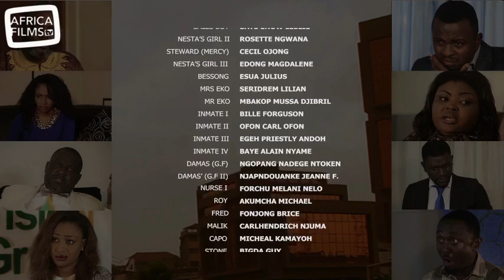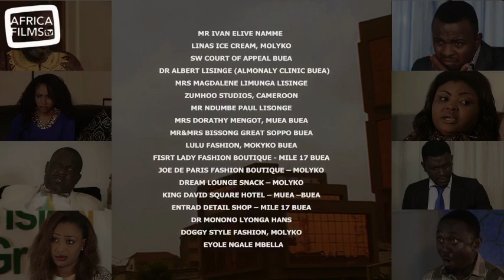RUMBLE - saison 1 - épisode 7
A university graduate, Franky Ngando is unemployed. His first contacts with the wealthy EPIE and BILE families happen while he’s desperately searching for a job. Struggling for life, he ends up as a shoe vendor.
In this new position, he meets Lovett BILE and Lisset EPIE.
Franky should have run away from these two girls. But he didn’t.
Love is here.
But Lovett and Lissey are age old enemies with a long family enmity…

RUMBLE is a blockbuster tv series, broadcasted in Cameroon on CRTV and currently on STV.
Now on YouTube, every Monday and Friday!
En dépit de son diplôme universitaire, Franky Ngando est chômeur . C’est durant sa recherche d’emploi qu’il a son premier contact avec les familles EPIE et BILE, toutes deux riches et puissantes.
Toujours sans boulot, Franky finit par se résigner à devenir vendeur de chaussures.
C’est dans son nouveaux magasin qu’il fait la connaissance de Lovett BILE et Lisset EPIE.
S’il avait connu l’avenir, Franky aurait dû s’éloigner de ces deux jeunes femmes. Mais l’amour frappe à la porte…
Ce que Franky ne savait pas, c’est que Lovett et Lisset sont des ennemies de longue date, de même que leurs familles respectives.
Le début de l’enfer pour Franky !

RUMBLE (la castagne ou le carnage en français) est une série tv à succès diffusée au Cameroun sur la CRTV et actuellement sur STV.
RUMBLE (Cameroon, 2016)
Created, produced & directed by Billy Bob Ndive Lifongo
Production : Bilif Entertainment Pictures